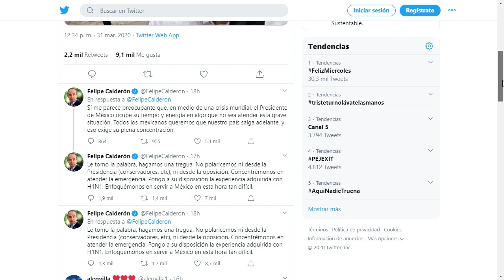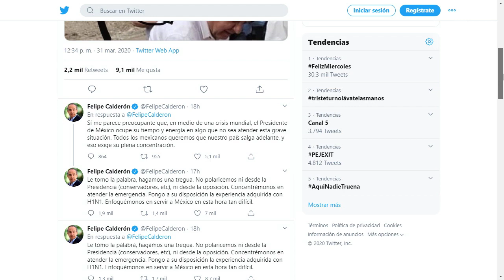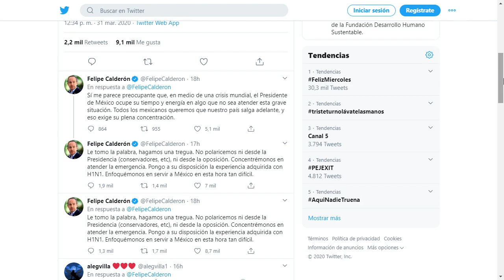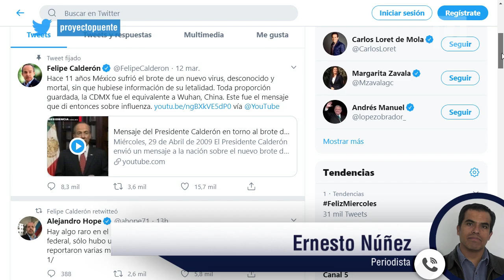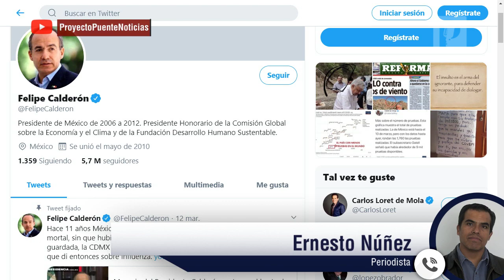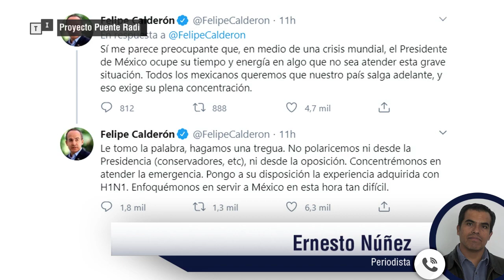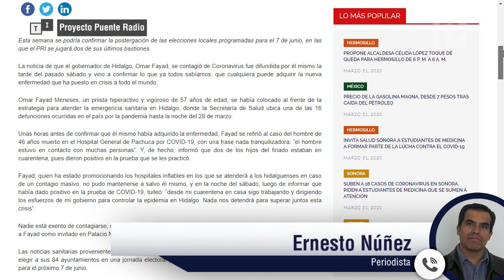Se ve muy difícil que AMLO y Felipe Calderón respeten la tregua sin criticarse en un mes: Núñez